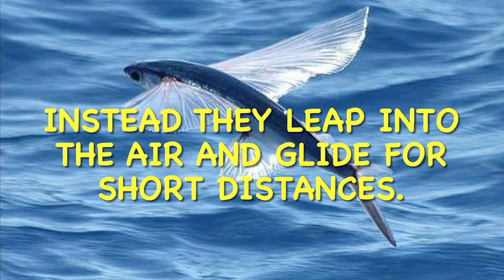What is a flying fish?|can a fish fly?| information about flying fish